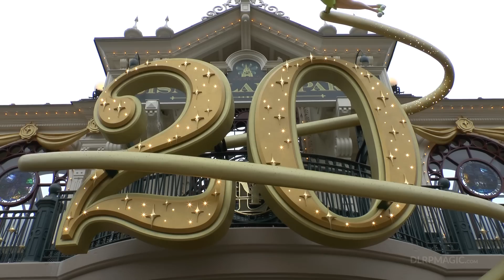20th Anniversary Park Opening Ceremony with Fabienne Bergmans & Salma Hayek at Disneyland Paris (HD)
Disneyland Paris 20th Anniversary Park Opening Ceremony — VISIT our for trip planning guides, news, photos, videos and more!

Join Mickey Mouse, Minnie Mouse and the Disneyland Paris Ambassadors for a special one-off Park Opening Ceremony at 10am on 31st March 2012 to launch the 20th Anniversary of Disneyland Paris!

Features a live performance of the new Disney Magic on Parade! theme song "Magic Everywhere!" by Fabienne Bergmans, winner of The Voice Kids Netherlands, before actress, director and producer Salma Hayek cuts the ribbon to launch the celebration — but not before Chip and Dale arrive with the all-important scissors!